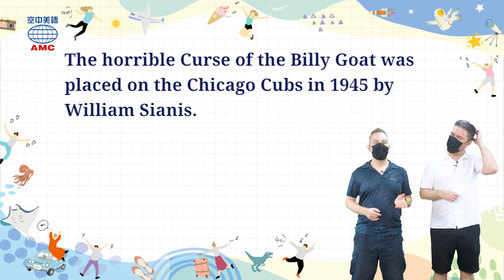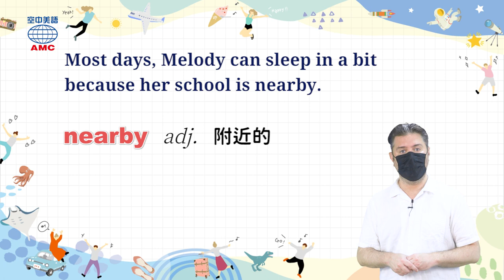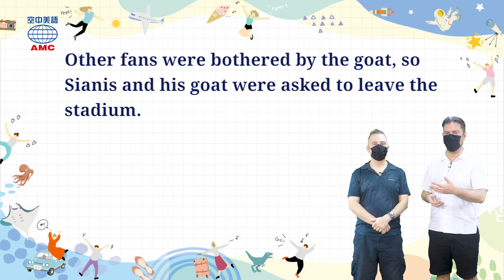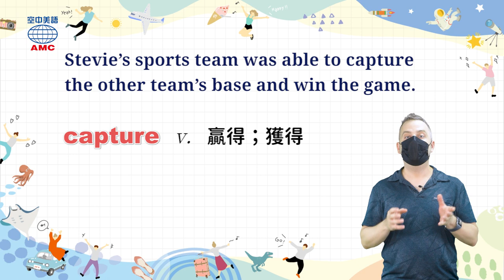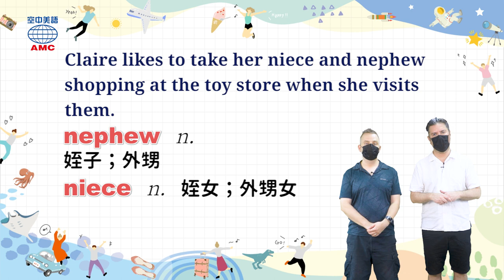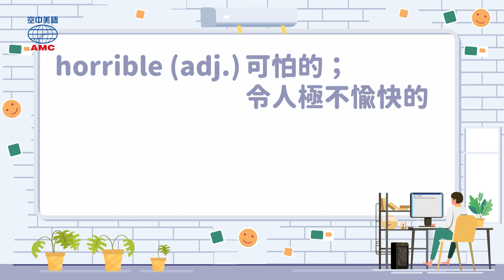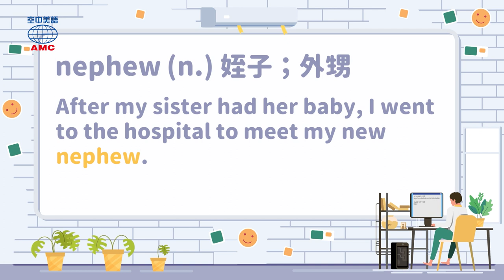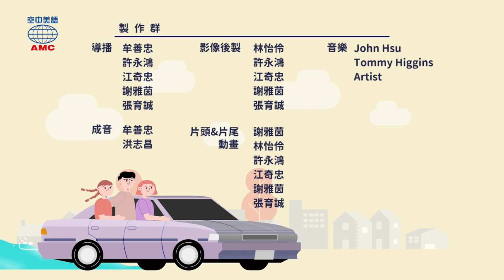20221007 Unit3-2【信不信由你 美國職棒的兩大魔咒】-完整課程